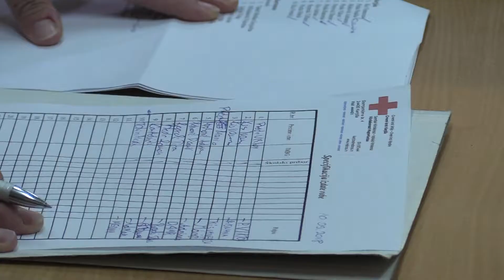Paketi školskog pribora Crvenog krsta